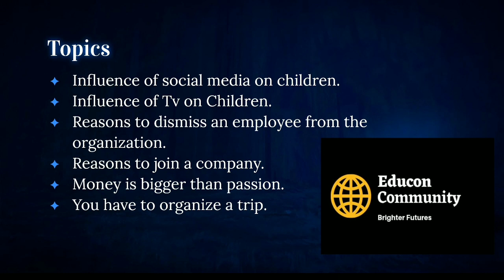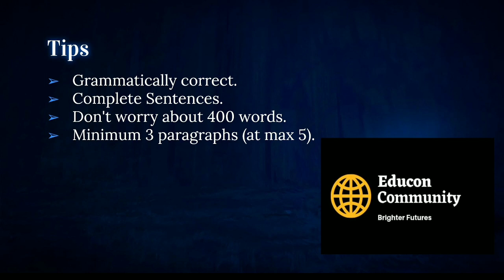Wipro Essay Writing tips discussion- 30th January | Wipro - NLTH 2021 discussion Part 4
Join with us as we analyze the tests along with discussion of Actual Questions that were tested in the 30th Jan slot of WIPRO NLTH.
We also discuss about several questions on HackerRank, computer science subjects etc.